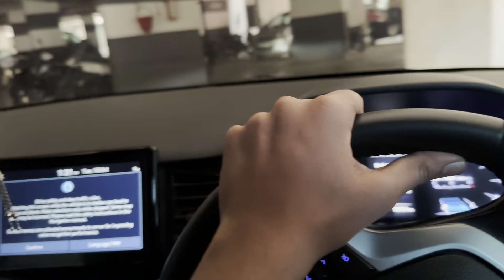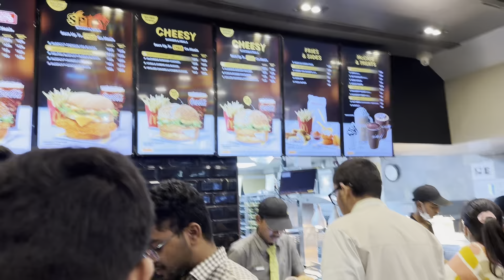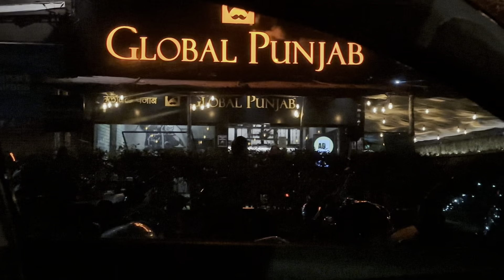Rahul n chabuu off to mahabi